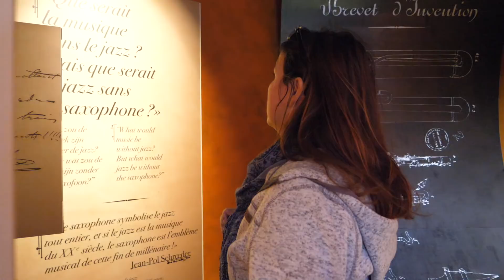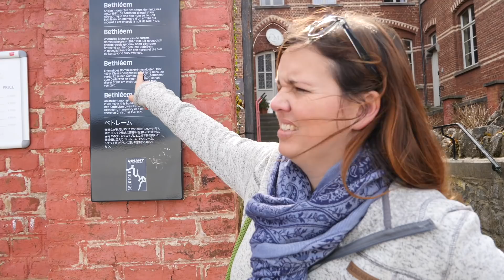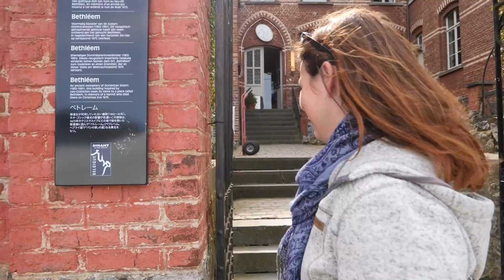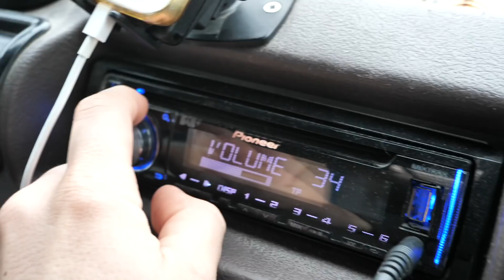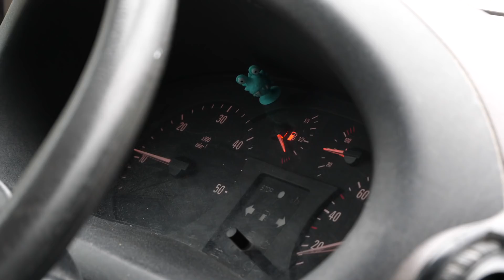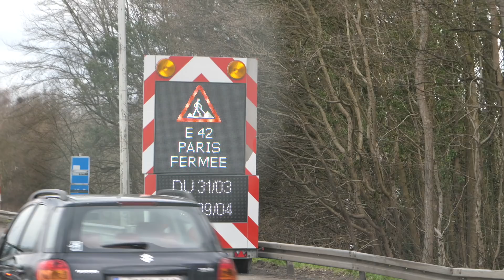Wir fliegen über Dinant und sehen Schiffe im Aufzug・V2og #14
* Unsere neue Kamera
* Unser neues Objektiv

👫Wir sind Lui und Steffi aus der Schweiz. Mit unserem Camper Karl reisen wir derzeit durch alle 47 Länder Europas. Wie und warum wir uns diesen Lebenstraum erfüllen, erfährst du direkt auf unserem Blog

🚐Mit jedem Euro von dir kommen wir einen Kilometer weiter.

🚐 Das haben wir mit dabei:

* Unser Feuerlöscher
* Unsere Toliette
* Praktischer Tischgrill

*Unsere Drohne
*Canon PowerShot G7 X Mark II
*Sony Alpha 7 II